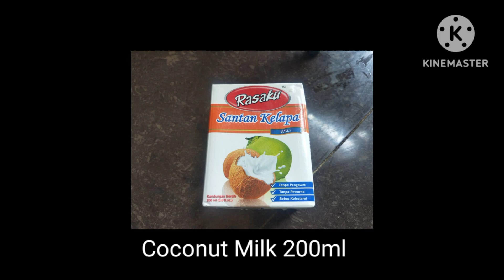Kerang Masak Lemak Chili Padi | Malay Food Malaysian 🇲🇾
Kerang Masala Lemak Chili Padi
Ingredients:

Chilli Padi 15
Kunyit hidup 1
Garlic 3
Ginger 2
Tumbuk

Pot
Santan
Bahan tumbuk
Serai
Asam keeping
Cook until boil
Kerang
Water
Salt
Perasa
Siap